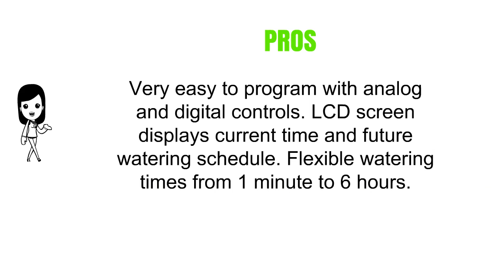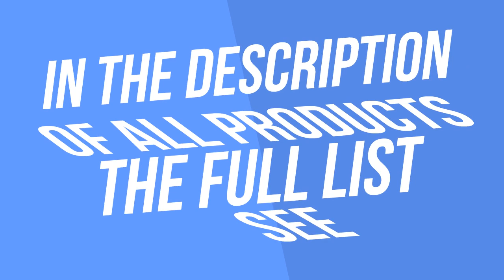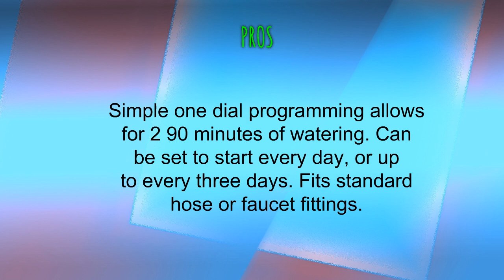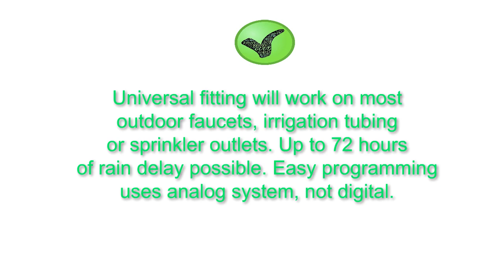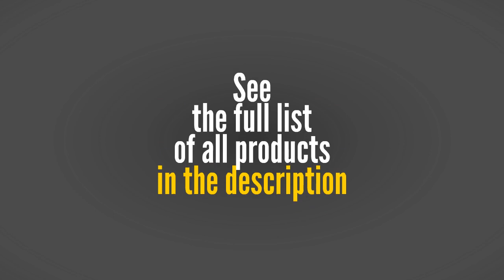Buy Water Timers - Top Best Water Timers Reviews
3. Nelson 56607 Timer with LCD Screen, Large
2. Orbit 62024 Single-Dial Hose Watering Digital Timer
1. Raindrip R675CT Analog 3-Dial Water Timer